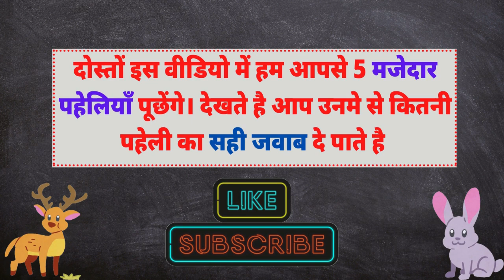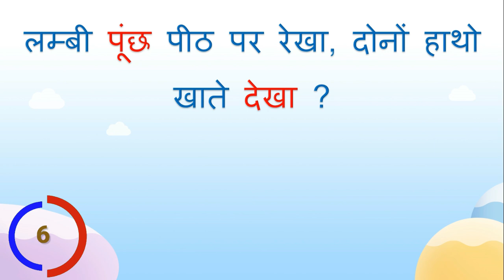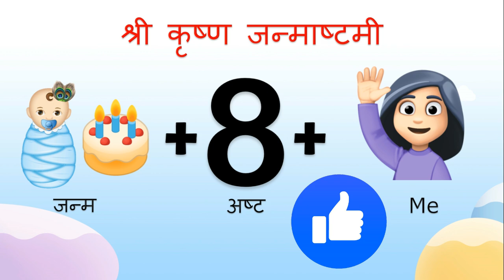पहेलियाँ in Hindi | Guess the Name | Emoji Paheliyan | Riddles | Tricky Paheli |Motu Patlu Paheliyan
🛍️ Amazon Best Deals Of The Day

🛍️ Flipkart Best Deals Of The Day

1.वह क्या है जो जिसका है वहीँ देख सकता है ?
vah kya hai jo jisaka hai vaheen dekh sakata hai ?
What is he who can see?

2. Picture Emoji  को देख कर असली TikTok Logo कौनसा है नाम बताइये
Guess Name the real TikTok Logo by looking at Picture Emoji.

3.लम्बी पूंछ पीठ पर रेखा, दोनों हाथो खाते देखा ?
Saw the long tail line on the back, eating both hands?
lambi poonchh peeth par rekha, dono haathon khaate dekha ?

4.  Emoji Picture  को देख कर त्यौहार (Festival) का नाम बताइये
Guess त्यौहार (Festival) Name Emoji Riddle

5.Find Odd One Out
ऑड वन आउट खोजें
od van aaut khojen

motu patlu in real life
tricky paheli in hindi
tricky paheli with answers
tricky paheli in hindi with answers
tricky paheliyan in hindi
tricky paheliyan with answers
tricky paheliyan in hindi with answers
tricky paheliya in hindi
tricky paheliya with answers
tricky paheliya in hindi with answers
tricky riddles in hindi
tricky riddles with answers
tricky riddles in hindi with answers
tricky question in hindi
tricky question with answers
tricky question in hindi with answers
emoji paheli in hindi
emoji paheli with answers
emoji paheli in hindi with answers
emoji paheliyan in hindi
emoji paheliyan with answers
emoji paheliyan in hindi with answers
emoji puzzles in hindi
emoji puzzles with answers
emoji puzzles in hindi with answers
paheli in hindi
paheli with answers
paheli in hindi with answers
paheliyan in hindi with answers
paheliya in hindi
paheliya with answers
paheliya in hindi with answers
kids riddles in hindi
kids puzzles with answers
tv serial paheliyan in hindi
tv serial puzzles with answer
tv serial riddles with answer
tv serial emoji paheliyan
hindi tv serial puzzle
hindi tv serial paheliyan in hindi
tv serial puzzle with answers
funny paheliyan with answers
funny paheliyan in hindi with answers
logical mind tickle riddles
paheliyan with answers in hindi
puzzles with answers in hindi
majedar paheliyan with answers
majedar hindi paheliyan with answers
hindi riddles with answers
dimagi paheliyan in hindi
dimagi kasrat paheliyan
brain teaser in hindi
logical paheliyan in hindi
paheliyan, puzzles, riddles, paheli, tricky, easy riddles, hard riddles, eye test, can you guess, only genius can solve this, bright side, mind tickle puzzles, paheli video, paheliyan video, new paheli, new paheliyan, paheli paheli, paheliyan paheliyan, paheliyan video 2020